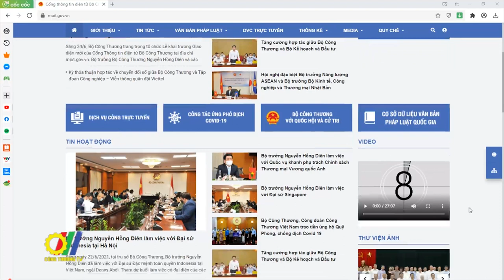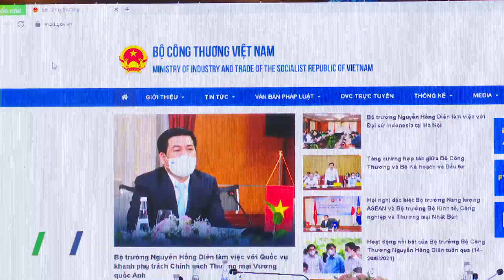Cổng Thông tin điện tử Bộ Công Thương ra mắt giao diện mới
Bộ trưởng Bộ Công Thương Nguyễn Hồng Diên và các đồng chí lãnh đạo Bộ đã bấm nút khai trương giao diện mới của Cổng Thông tin điện tử Bộ Công Thương tại địa chỉ "moit.gov.vn"…